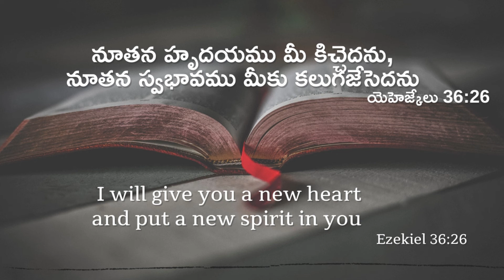Today's promise 17-07-2021 | Telugu & English bible verse | God's Vision